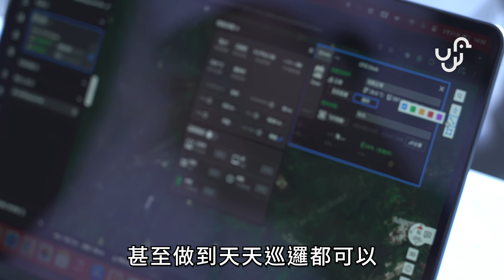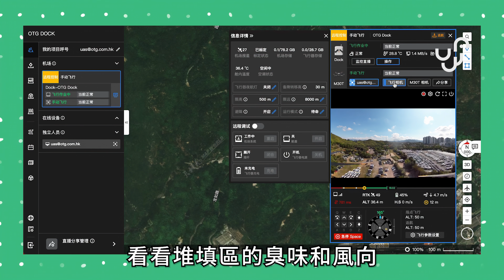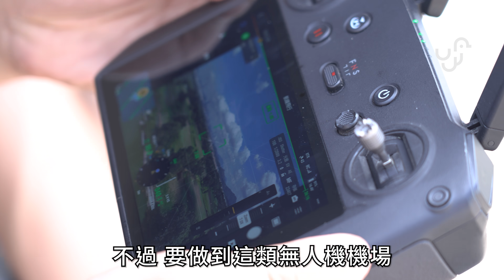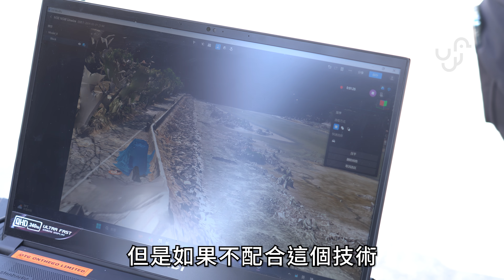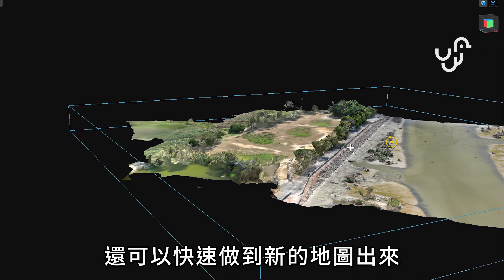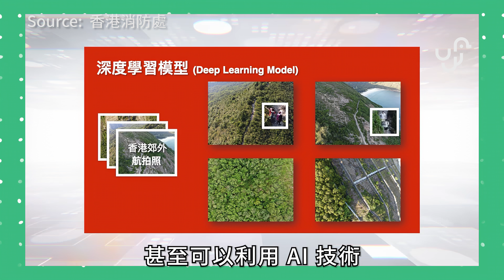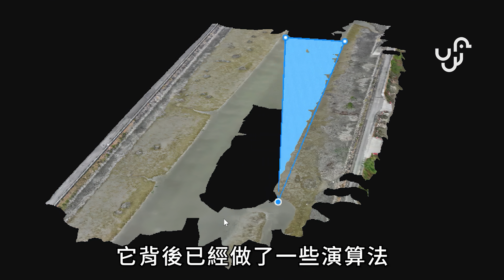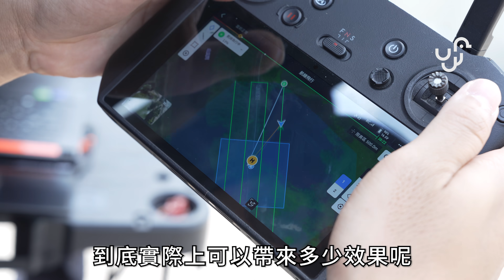香港無人機機場 救援 地形探測 高空維修 多項用途示範 DJI Dock + Matrice 3TD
無人機今時今日已經唔係淨係做到航拍，仲有我地之前都介紹過嘅無人機表演。而新型嘅無人機更加係可以固定係一個位置，定時定候巡邏，甚至用係搜救任務，到底背後嘅技術係點呢？今次我地就訪問左兩位專業嘅人士，希望帶大家了解更多無人機嘅用法！

00:00 引言
00:51 無人機也可以有機場？
02:09 搜救之外的用途
04:20 RTK 技術
05:36 無人機搜救如何應用？
06:58 AI 軟件減省工作量
07:57 總結